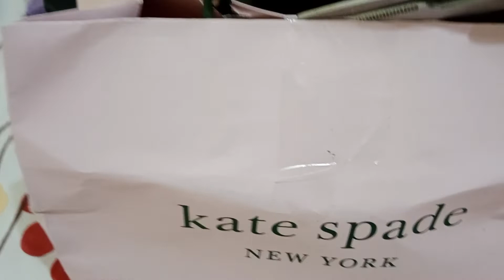THANK YOU SA PASALUBONG MADAM GINA